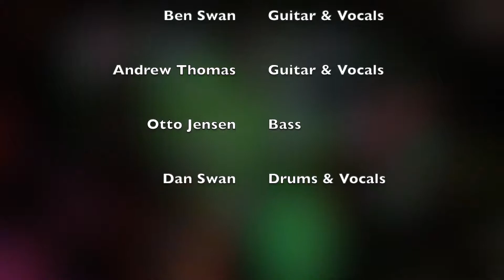BadJam will survive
Amber Christian puts her magic touch on this classic tune as BadJam rocks out!